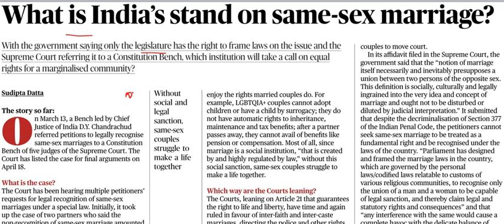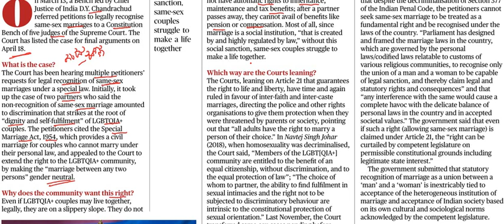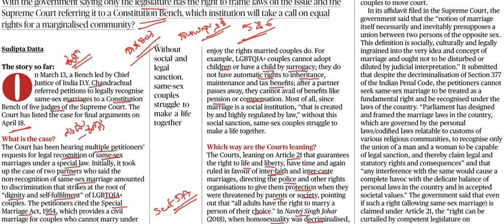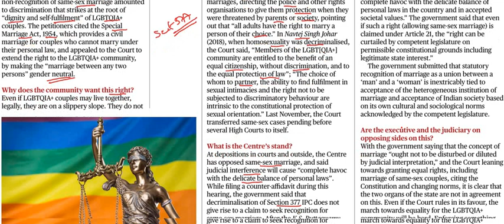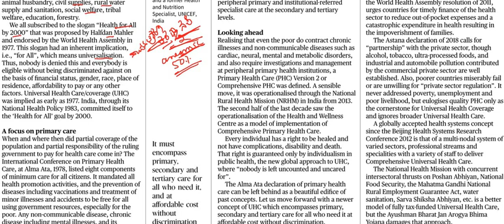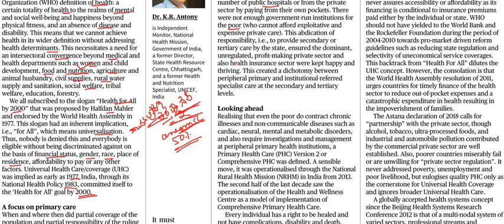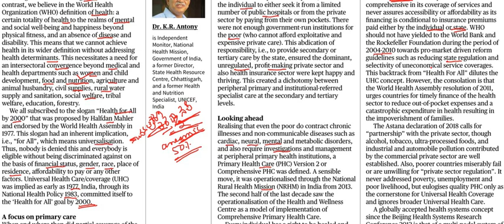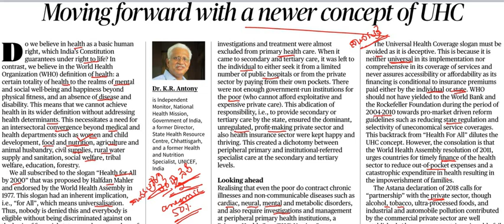Current Affairs 20th March || The Hindu News Analysis in Kannada || Editorial Analysis